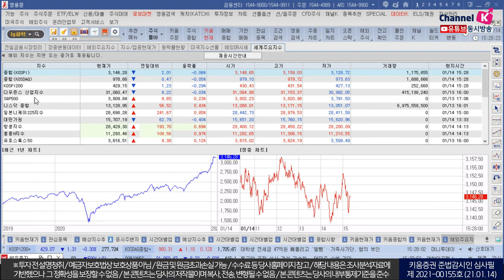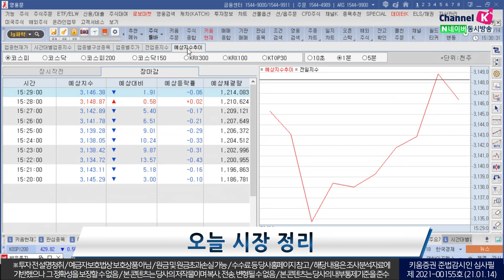무난히 지나간 만기일! 이슈 종목을 단기로 접근하는 전략 (마감시황.주식투자/21.01.14)